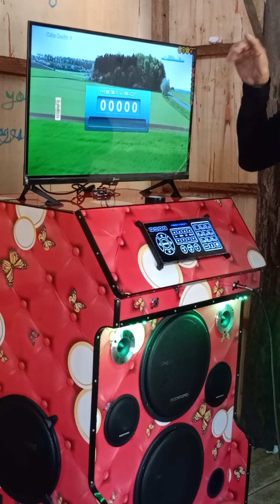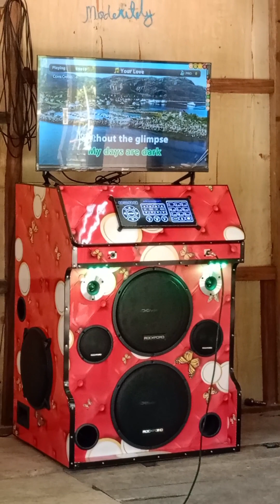Delivered at Bislig City basic demo sa unit and mic testing